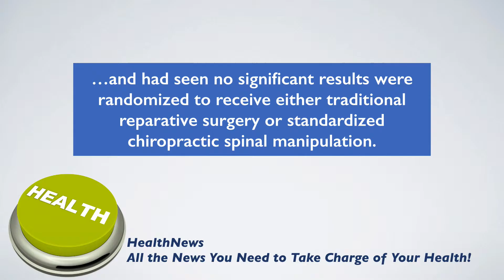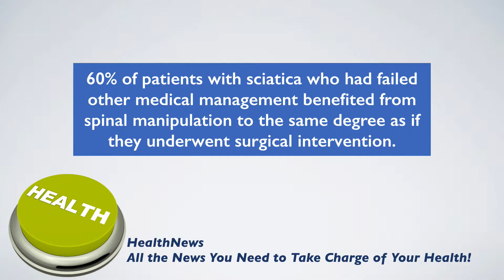Fort Bragg Chiropractic Dr. Micah Ries Shares News That Chiropractic Is Very Effective For Sciatica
In this video Dr. Micah shares the extensive research on the effectiveness of chiropractic care with sciatic nerve pain.

Fort Bragg Chiropractic expert Dr. Micah Ries discusses all the valuable things he offers his patients to help them be as healthy as possible.  These include his weekly health tips, his monthly health news show, his weekly blog, the Doctors Resource; the most extensive health database on the internet, and his ebook, 52 health and lifestyle tips that you can download for free by going to his

Dr. Micah specializes at his Fort Bragg Chiropractic office in acute and chronic pain relief, family wellness, nutrition, massage, sports injuries, pediatrics, corporate wellness, Applied Kinesiology, spinal decompression, and rehabilitation.

Fort Bragg Chiropractic is known as the go-to chiropractic clinic in the Mendocino area.

Dr. Micah Ries